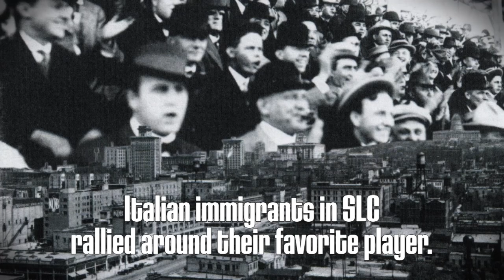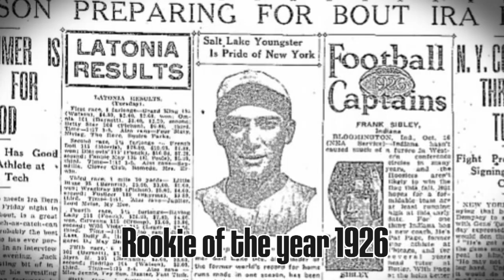Salt Lake City's History Minute - Hall of Fame Baseballer Tony Lazzeri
Tony Lazzeri was part of the infamous New York Yankees batting lineup known as Murderers' Row. But did you know he got his start on the Salt Lake Bees?